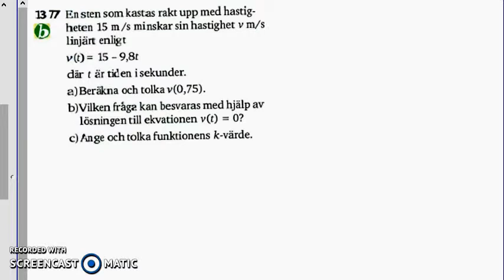Matematik 5000 Ma 2bc VUX - Kapitel 1 - Linjära modeller - 1377